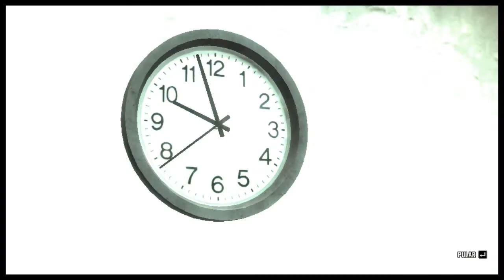Max Payne 3 #33: Com comentários/Momento Fábio Jr.!!!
Bom galera,voltando aqui os comentários.Dessa vez lembrei de selecionar pra gravar o áudio kkkkk